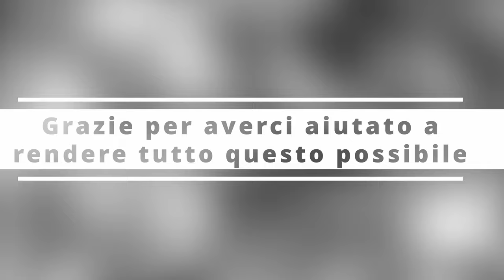Leghorn Medieval Festival 2023: gli highlights dell’evento